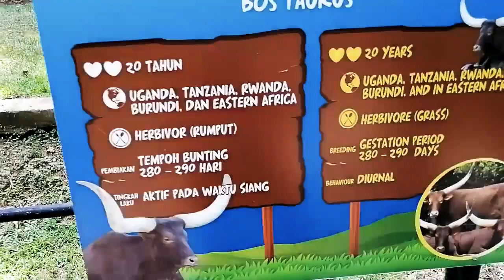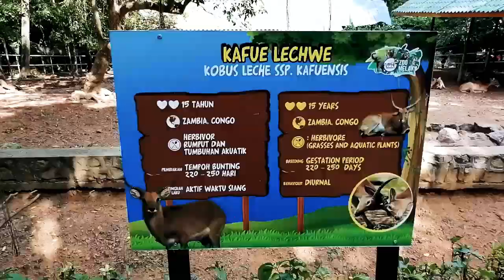Zoo melaka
Selamat datang ke zoo melaka, saya datang ke zoo ini pada waktu siang dan kebanyakan haiwan disini tidur waktu siang seperti haiwan harimau. Jadi kepada pengunjung yang ingin datang melihat sendiri, pastikan anda datang pada waktu yang sesuai.

Harga tiket masuk berbaloi dan tidak ada had waktu ketika anda mengunjungi tempat ini, tempat letak kereta juga disediakan, Pelbagai barangan cenderahati boleh anda beli sebagai kenangan di tempat ini.

Pelbagai jenis haiwan terdapat dalam zoo ini seperti kura-kura, harimau, burung, buaya, monyet, dll